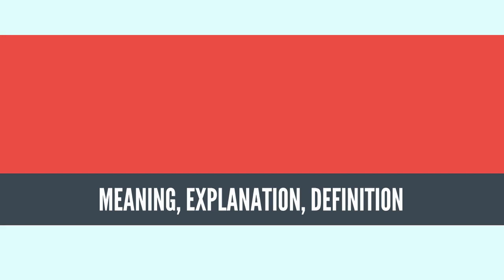What Is CHOREOGRAPHY? CHOREOGRAPHY Definition & Meaning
What is CHOREOGRAPHY, What does CHOREOGRAPHY mean, CHOREOGRAPHY meaning, CHOREOGRAPHY definition, CHOREOGRAPHY explanation

Choreography is the art or practice of designing sequences of movements of physical bodies (or their depictions) in which motion, form, or both are specified. Choreography may also refer to the design itself. A choreographer is one who creates choreographies by practicing the art of choreography, a process known as choreographing. Choreography is used in a variety of fields, including musical theater, cheerleading, cinematography, gymnastics, fashion shows, ice skating, marching band, show choir, theatre, synchronized swimming, cardistry, video game production and animated art. In the performing arts, choreography applies to human movement and form. In dance, choreography is also known as dance choreography or dance composition.
Source: Wikipedia.org